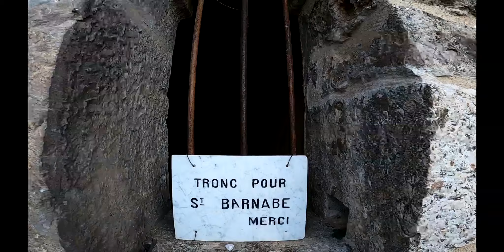Grotte de la Fumada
Col de Vence